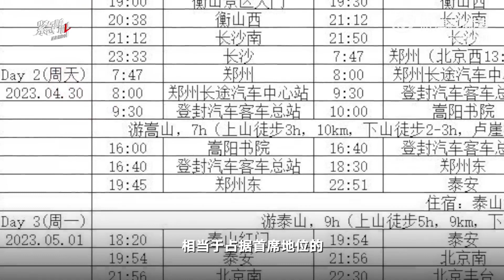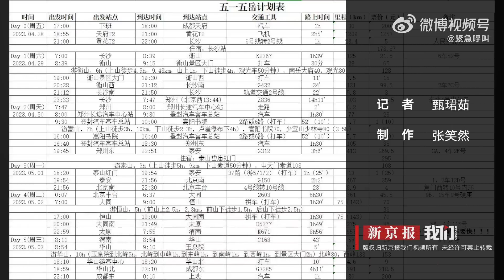对话“五天爬五岳”当事人：提前一个月做计划 平时坚持锻炼